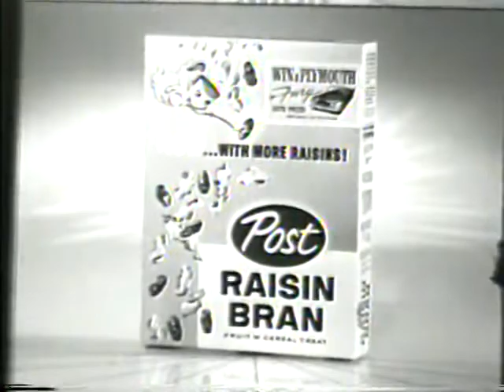1959 Post Raisin Bran Commercial (Sweepstake To Win A 1960 Plymouth Fury)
"Thanks to Post Raisin Bran! The Raisin Bran with more raisins than ever before!"